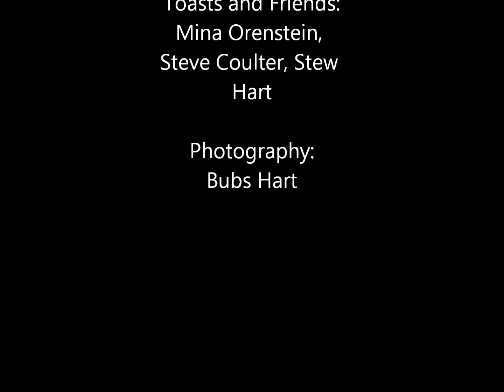September 28, 2013 J&B Renewal of Vows